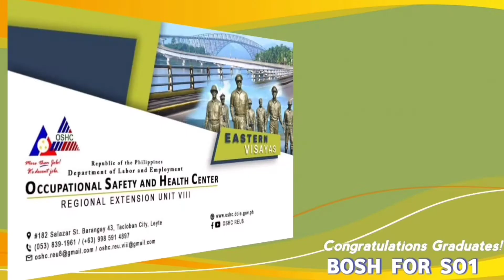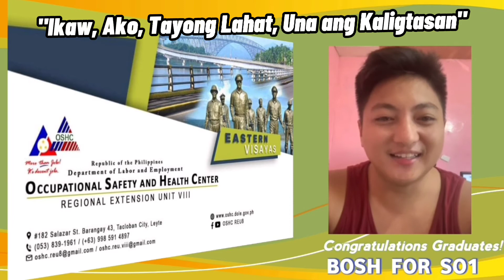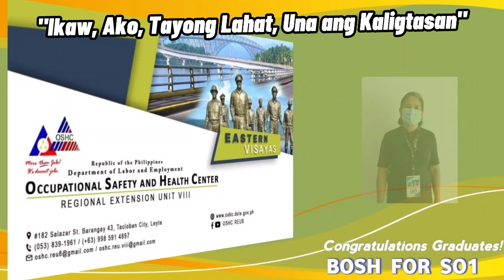Safety First: BOSH SO1 Graduates Sept. 16-17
Ikaw, Ako, Tayong Lahat! Una ang Kaligtasan!

Come and join the Free BOSH for SO1 training. Check our FB page, OSHC REU8 for the invitation and registration link. Let us all be an Advocate of OSH.